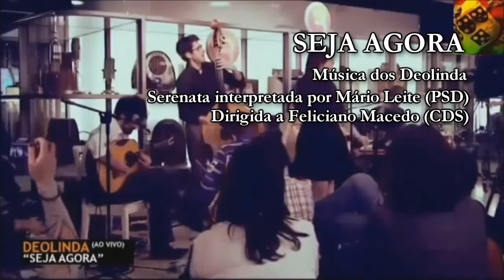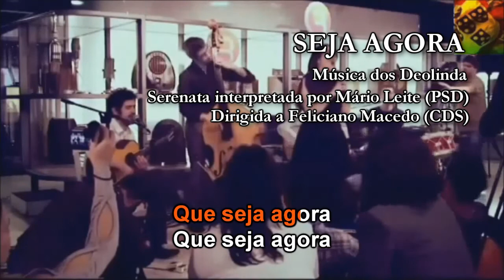Seja Agora - Mário Leite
Seja Agora, serenata de Mário Leite a Feliciano Macedo
| Adaptação de: Seja Agora, dos Deolinda